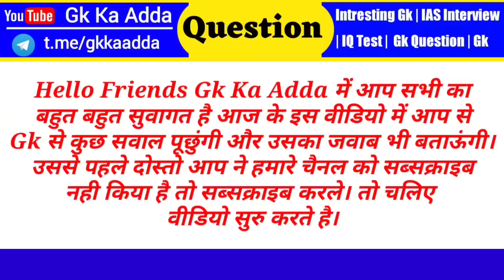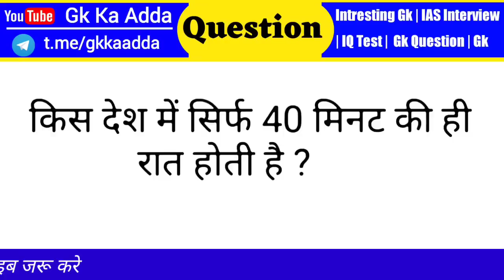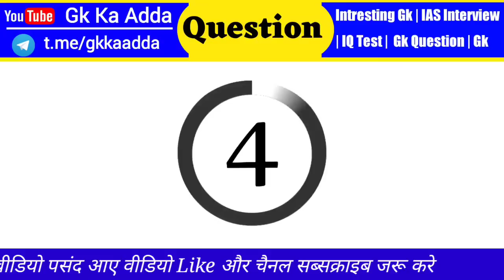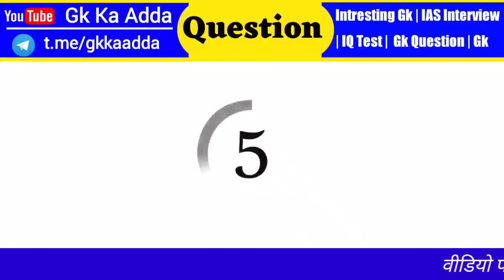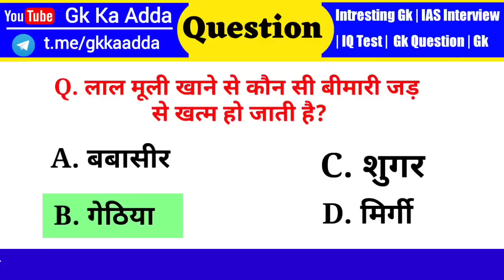Most Brilliant Answers Of UPSC, IPS, IAS Interview Questions